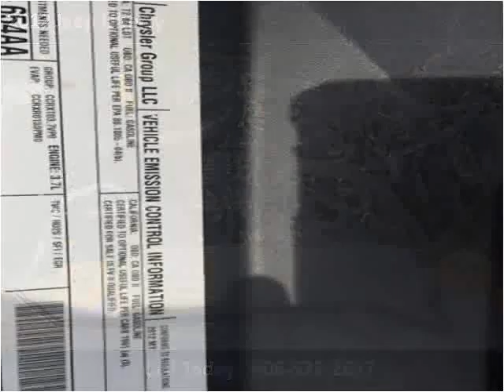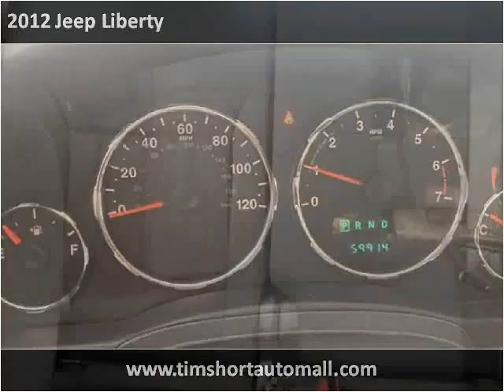2012 Jeep Liberty Used Cars Corbin KY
This 2012 Jeep Liberty is available from Tim Short Auto Mall.